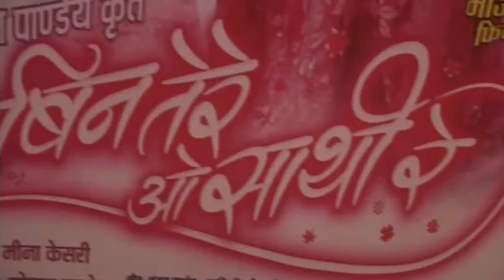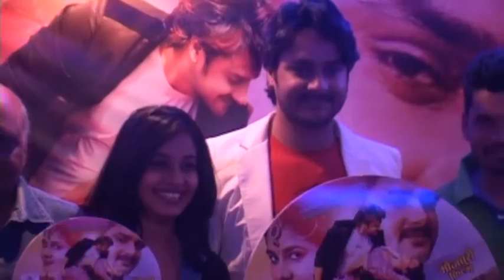Bhojpuri Movie "Bin Tere O Sathi Re" Ritu Singh, Gaurav Biggest Hit Grand Music Launch